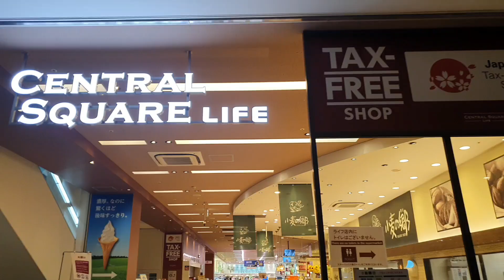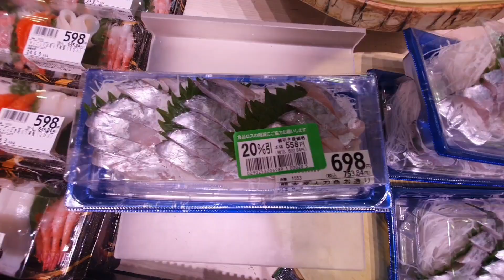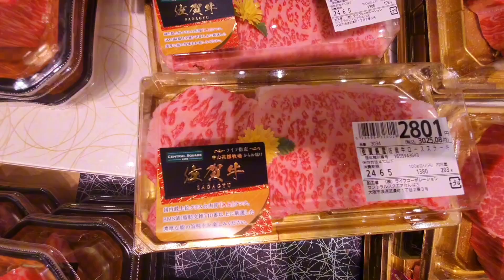오사카 대형마트 수산&정육 코너 엿보기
일본오사카 대형 마트 수산코너 정육코너 음식 퀼리티 보기 라이프 센트럴 스퀘어 난바점